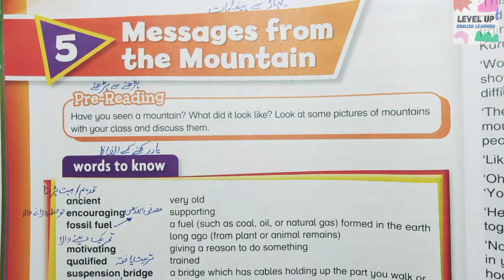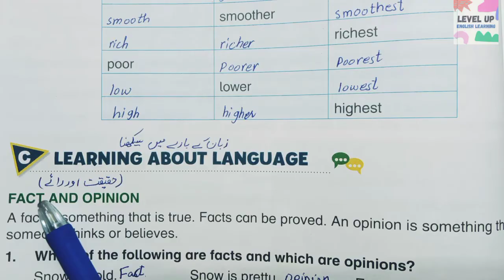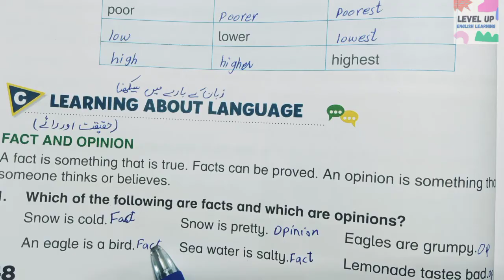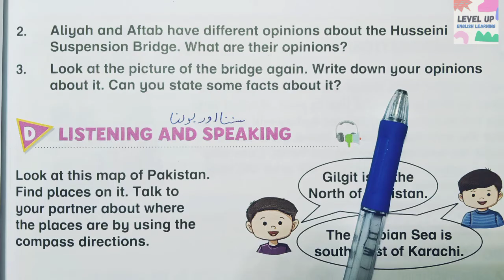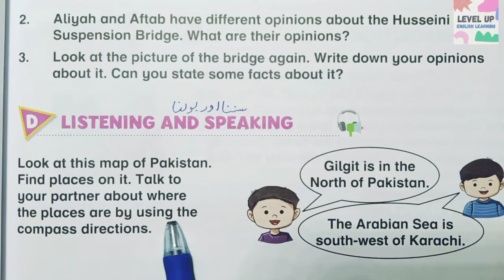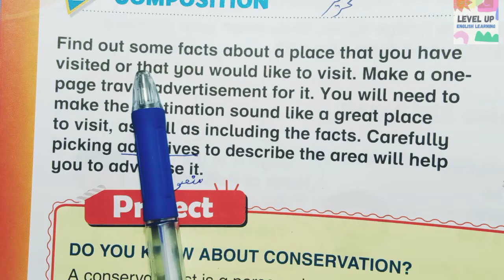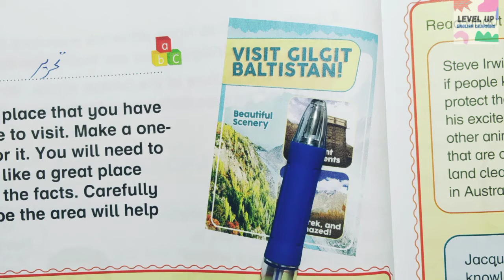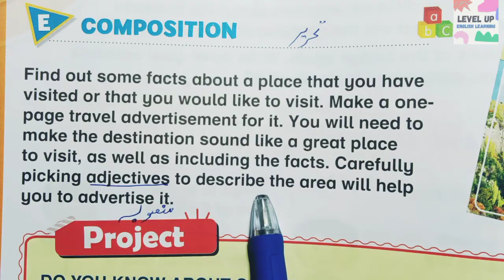Oxford Modern English Book 4 Unit 5 | Complete Exercise | Message from the Mountain | 3rd Edition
ASSALAM-O-ALAIKUM
In This Video We Learn Complete Exercise Activity of SNC Oxford Modern English Book 4 New 3rd Edition Unit 5 "Message from the Mountain
"  Based on Single National Curriculum 2020 (SNC)  For Teachers Who Teach in School and Own Home and Academy and for Parents who Teach this Lesson to their Children at own Home...